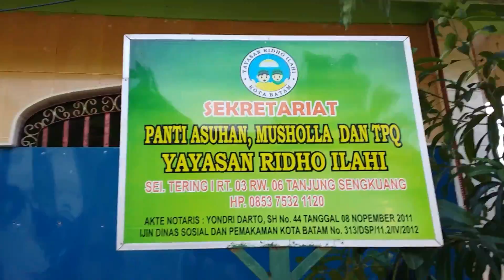Batam 2017 Orphanage Visit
with Qodariyah Travel & Tours Pte Ltd Singapore